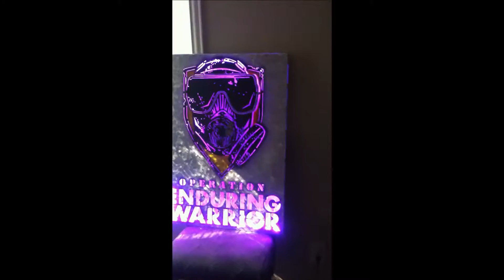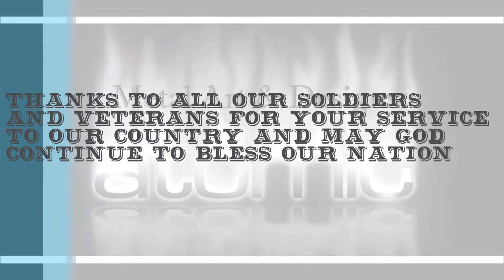Operation Enduring Warrior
atomic Metal Art & Designs
Artist "Ryan Mills" presents these unique metal art pieces that feature raised artwork along with LED backlighting...The metal artwork has a custom grinding and airbrushing for added depth and detail that is sure to make any room look spectacular!!!

Please check out all of our other projects on Facebook@

Thanks and have a blessed day!